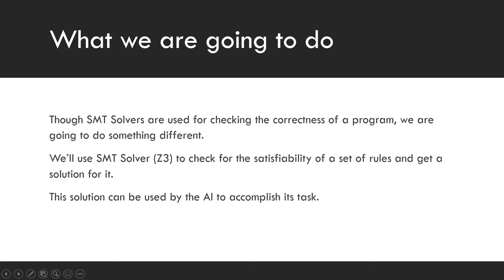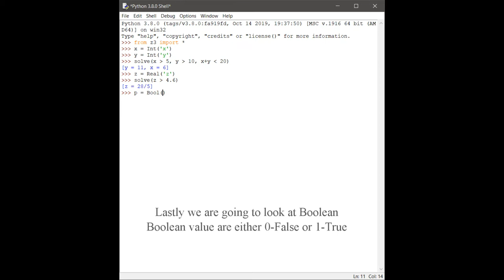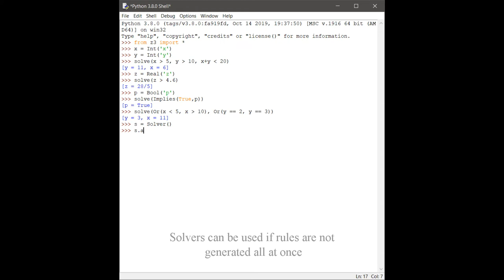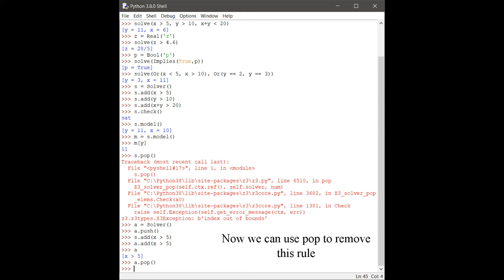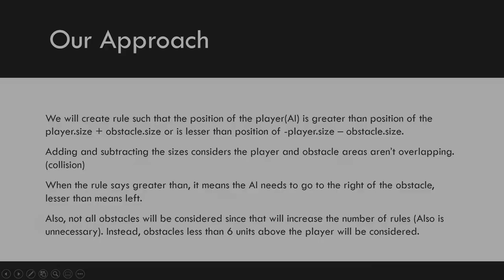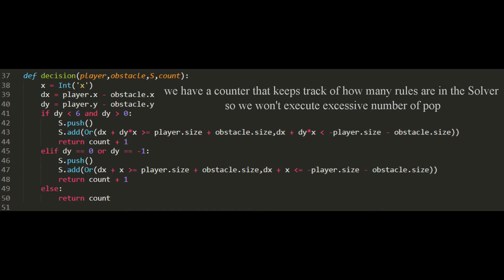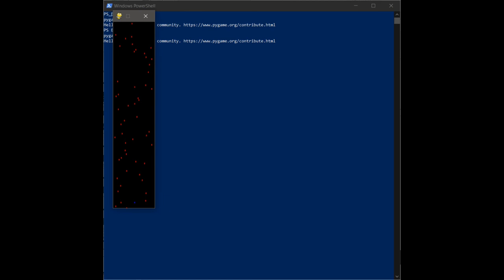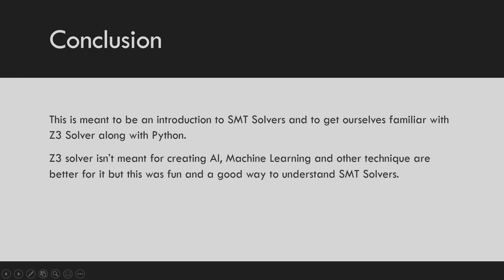Introduction to Python Z3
Math Logic Midterm Video
Music in the video - Tsutsuji by Chino Yoshio